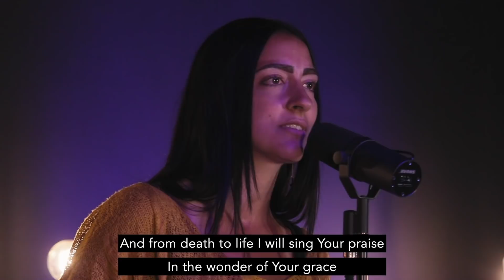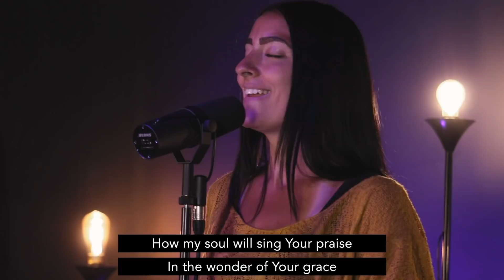Hearing From God Part 3 - Prayer | Paul Parkhouse | Life Church Wirral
Join us for Life Church Online and an inspiring message from Senior Pastor Aaron Partington

Life Church is located on the Wirral. We are a thriving congregation of all generations who want to make a difference to our local community.

-  TODAY’S SET LIST  -

O Come to the Altar - Elevation Worship
Waiting Here For You - Martin Smith
Grace To Grace - Hillsong Worship